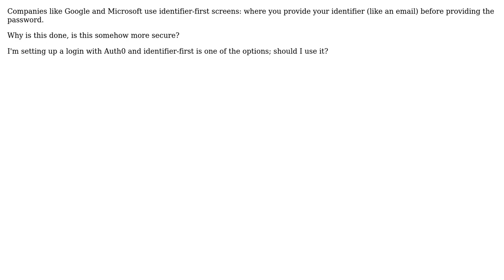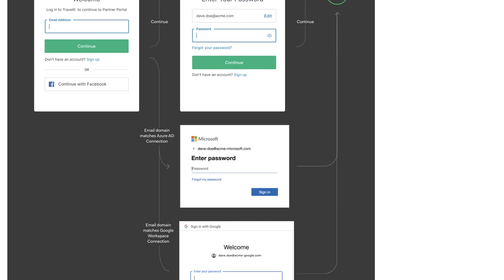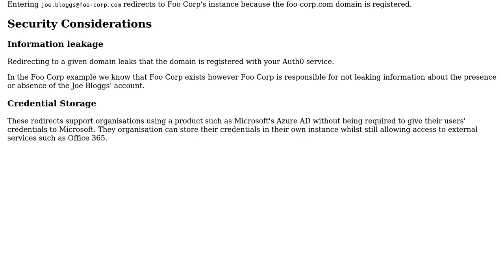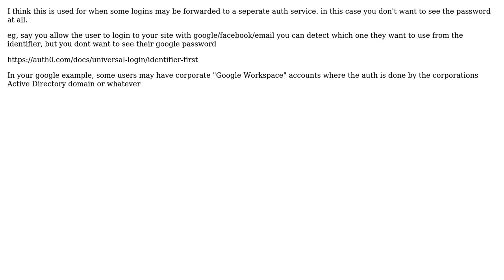Software Engineering: What is the purpose of identifier-first login screens? (4 Solutions!!)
Software Engineering: What is the purpose of identifier-first login screens?

With thanks & praise to God, and with thanks to the many people who have made this project possible! | Content (except music & images) licensed under CC BY-SA | Music | Images & others | With thanks to user Wes Toleman user Tobi Akinyemi user Toastrackenigma user Greg Burghardt user Ewan and the Stack Exchange Network Trademarks are property of their respective owners. You are responsible for your own actions.